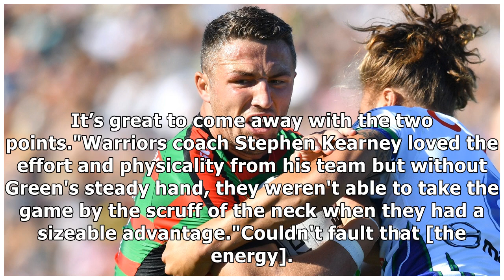NRL 2019: Four-try Cody Walker in a 'league of his own' as South Sydney run down Warriors